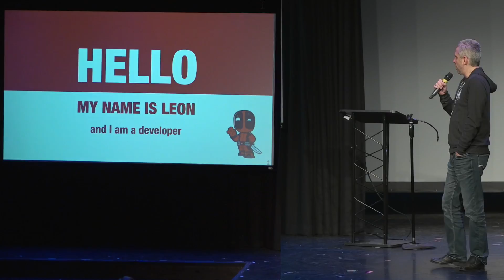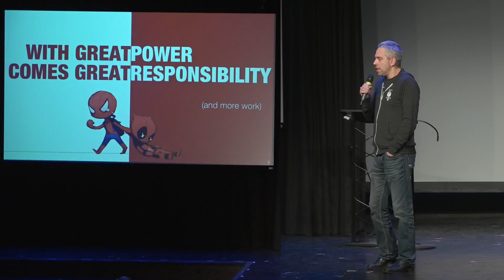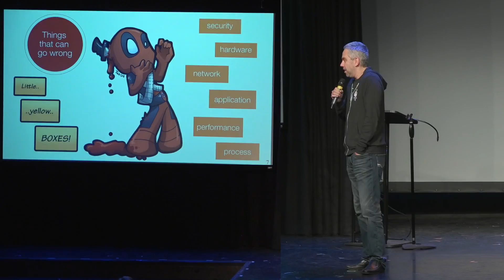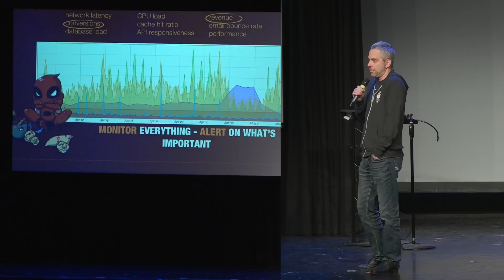Leon Fayer: Oncall for developers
Abstract:

With emergence of DevOps approach to application development, deployment and management developers get more and more involved in day-to-day system operations. Lately, there has been a popular point of view that developers should be included in oncall rotation on equal grounds with sys admins. While I don't fully subscribe to that mentality, there are certain processes that must be implemented by every organization to get developers involved in production operation of the software they built. In this talk I'll walk through different aspects of operational oncall responsibilities and discuss ways in which developers should (and should not) be involved in operation of production systems.